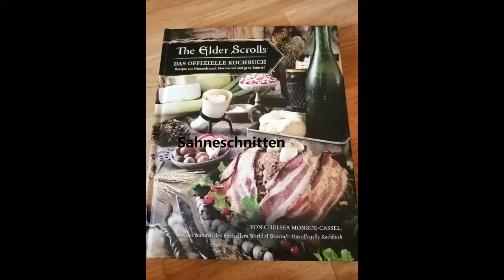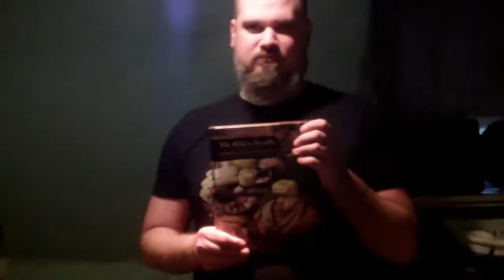The Elder Scrolls Kochbuch - Sahneschnitten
Die ist mein viertes Kochvideo, trotz einiger Pannen (wie ihr in den Outtakes sehen könnt) und diverser technischer Herausforderungen ist es endlich fertig. Viel Spaß bei anschauen und nachkochen.